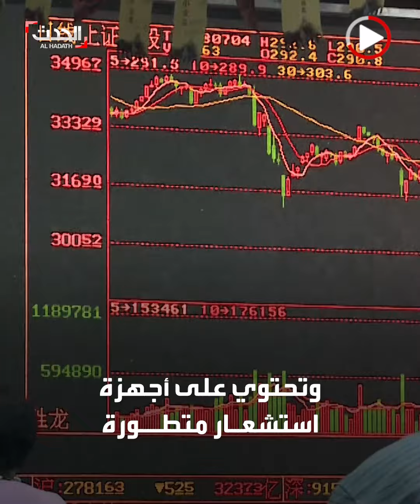البنتاغون: الرافعات الصينية العملاقة في الموانئ الأميركية أدوات تجسس محتملة علينا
بعد أزمة المناطيد.. "حصان طروادة داخل منطقة أميركية حساسة".. البنتاغون: الرافعات الصينية العملاقة في الموانئ الأميركية أدوات تجسس محتملة علينا